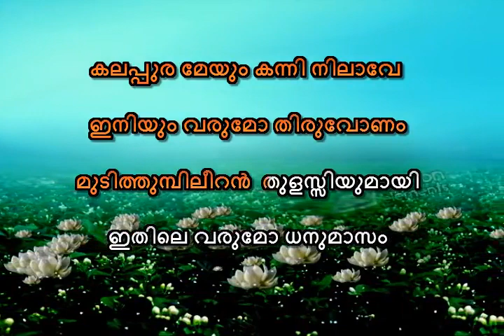Aararum Kanathe Karaoke with lyrics Chandrolsavam